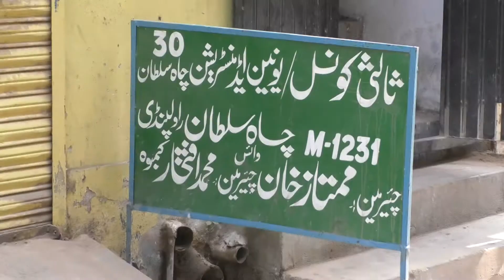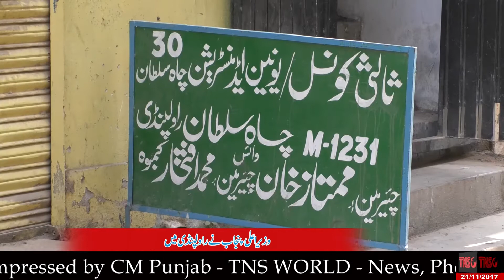People of UC-30 immensely impressed by CM Punjab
Union Council 30 Chah Sultan area of the city falls in the constituencies of NA- 56 and PA- 13.